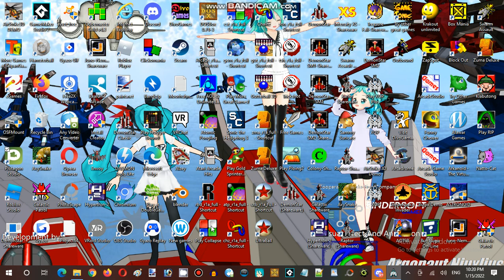Saturday Anime Night Time Streaming at Hunter's Server Establishment 05 Part 17